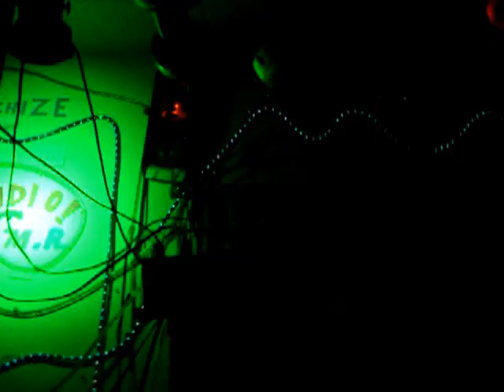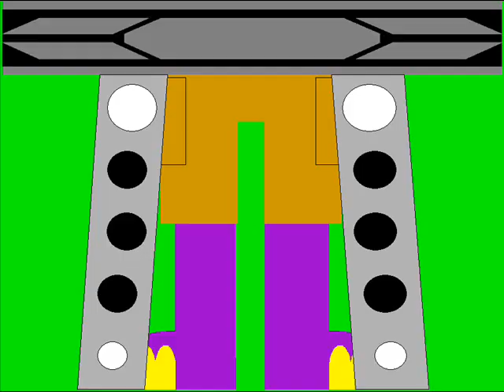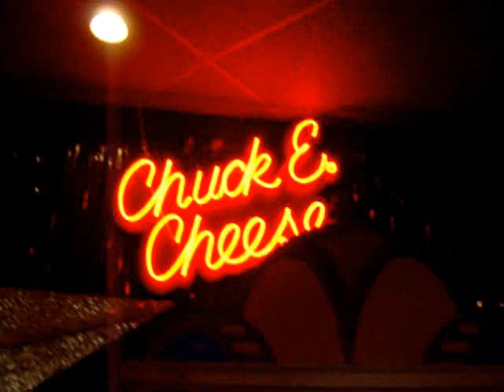Danger Zone(Video Remix)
this is a mini video that i made for my air guitar contest that i entered in. this is a video i made to go with me playing...the footage of me doin the contset will be up sometime this weekend...enjoy the clip. its the song Danger Zone the Charlie Rocket sings from the Planes Trains and Automobiles showtape. theres actual clips from the actual song and som flag and light footage!!!